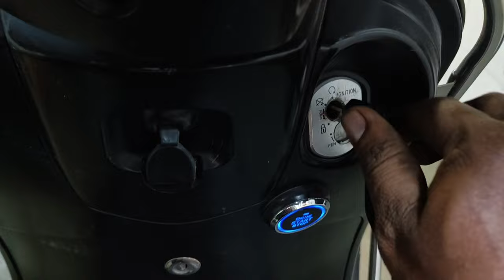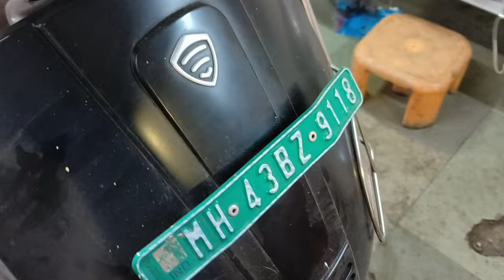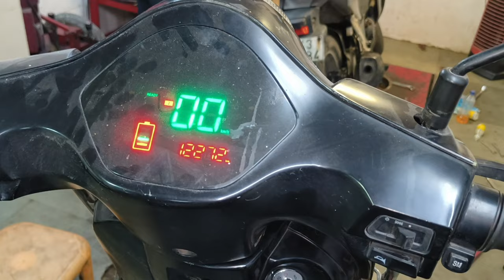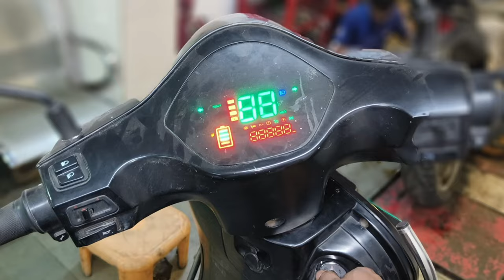scooter benlig aura lockset replace 🔧🛠️🛵@saybapoojari_611 🛵🛠️🔧